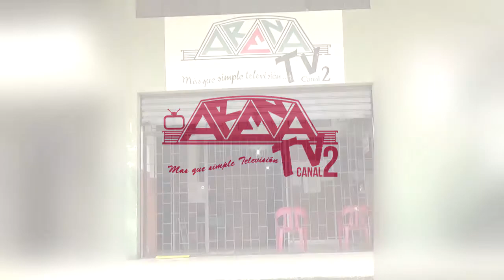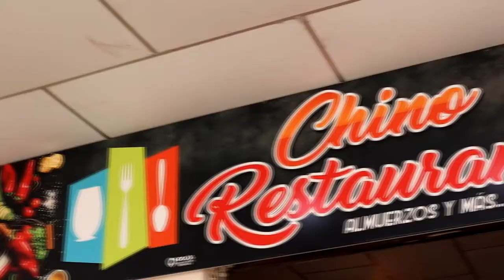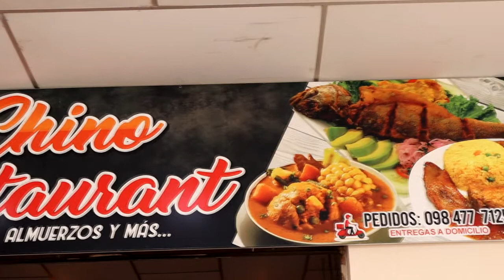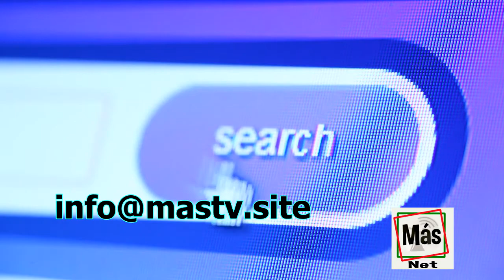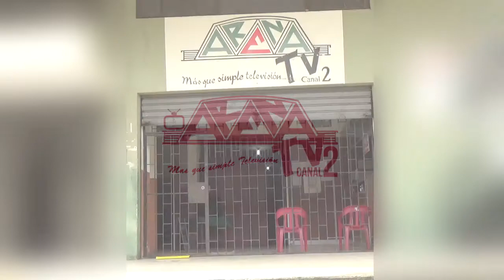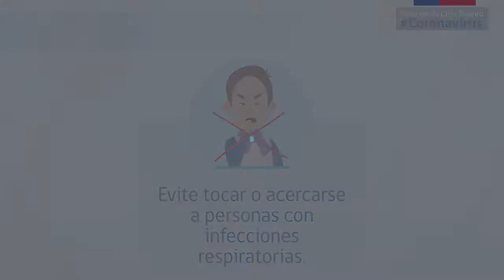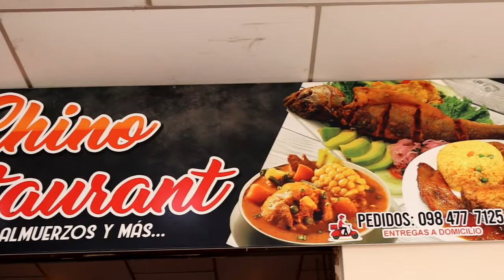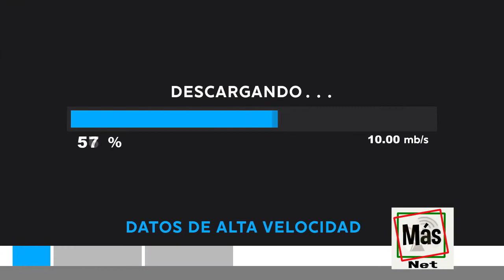HablandoCon | Diana Gaona - Jefa Política de Arenillas